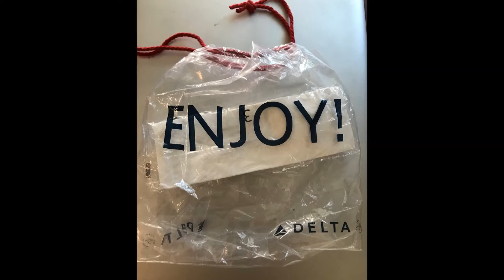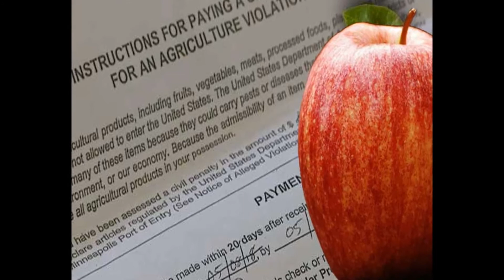हवाई जहाज में खाने के लिए मिला सेब बैग में रखा, लगा 33 हजार रुपये जुर्माना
हवाई जहाज में खाने के लिए मिला सेब बैग में रखा, लगा 33 हजार रुपये जुर्माना ! delta airline passenger fined 500 dollors after keeping free apple in bag
हवाई जहाज में मिली खाने-पीने की चीज को बाद में खाने के लिए बैग में रखना काफी भारी साबित हो सकता है। एक महिला यात्री के साथ अमेरिका में ऐसा हुआ। उसे प्लेन में खाने के लिए सेब दिया गया था। उसने बाद में खाने के लिए सेब को बैग में रख लिया।